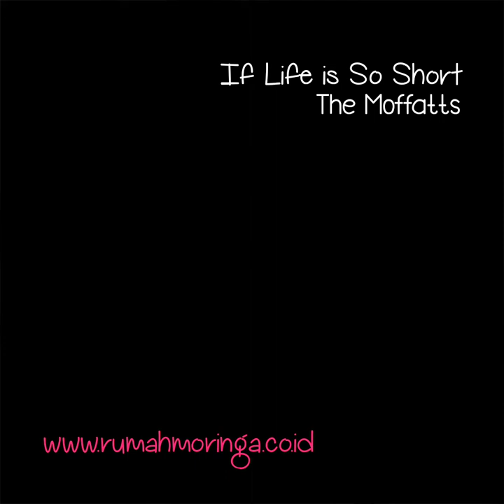If Life is So Short The Moffatts Cover By Moringa Queen